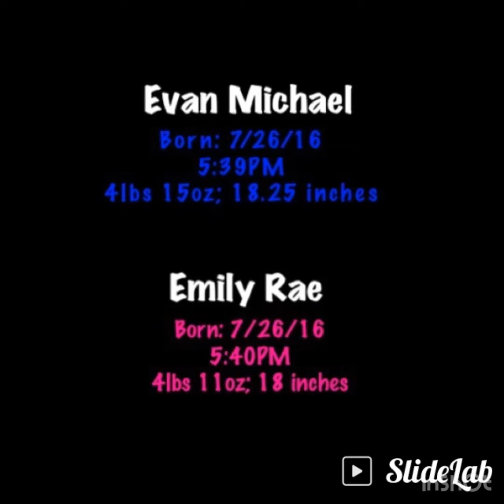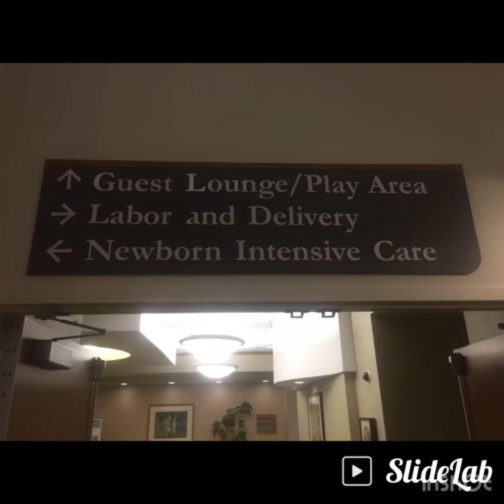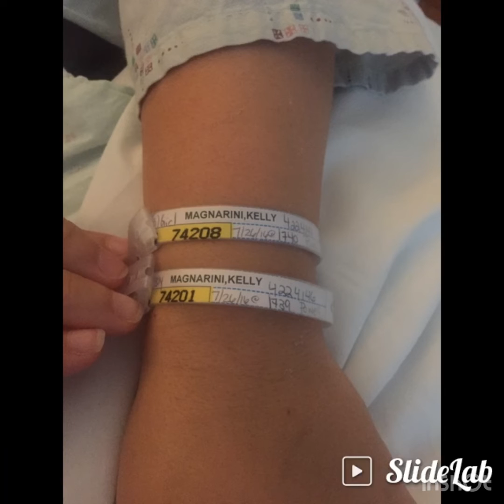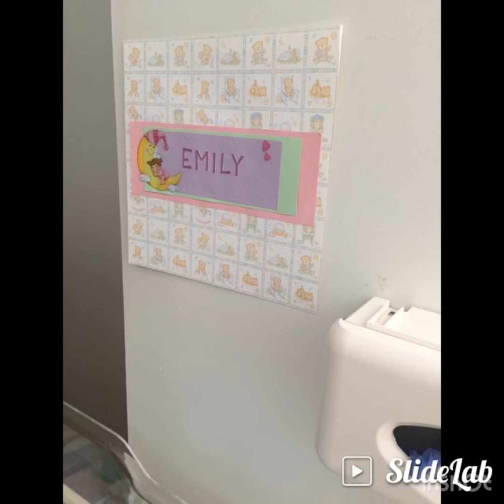Happy Birthday Evan & Emily @TheMagzFamily Kygo John Legend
Happy Birthday to Emily and Evan. Happy Birthday by Kygo and John Legend

Credit to Artists:
Kygo - Happy Birthday (Lyrics) ft. John Legend
Ultra Records

Artist - Kygo, John Legend
Title Album - Paint
Writers - Kyrre Gorvell-Dahll

Producer: Kyrre Gorvell-Dahll
Associated Performer Vocals: John Legend
Studio Personnel, Mixer: Miles Walker
Studio Personnel, Mastering Engineer: Johnny Horesco
Composer Lyricist: John Stephens